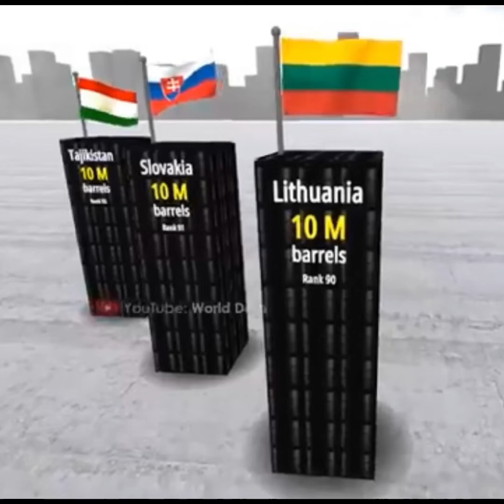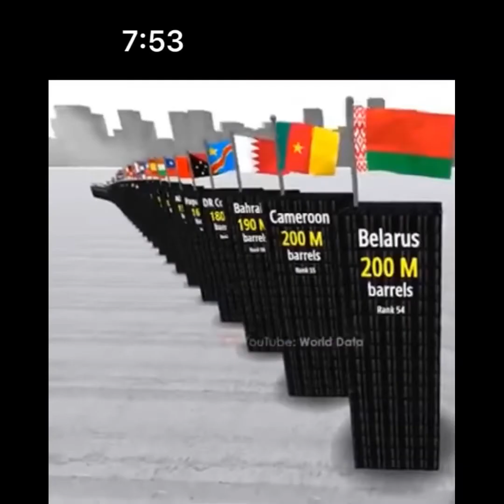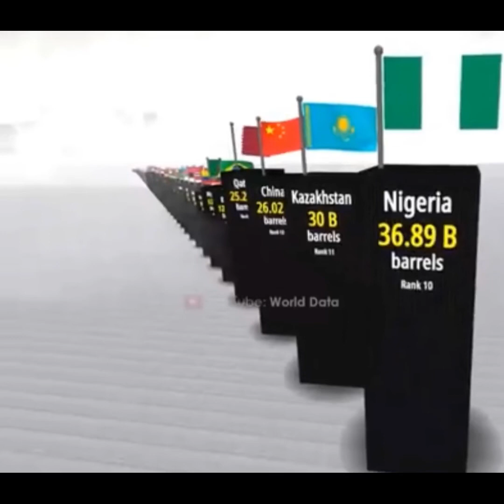World’s Oil ⛽️ Reserves by Country